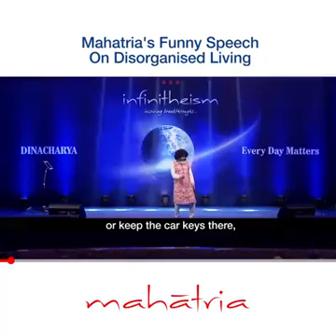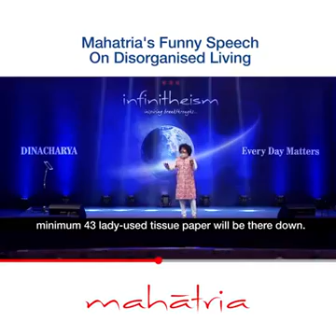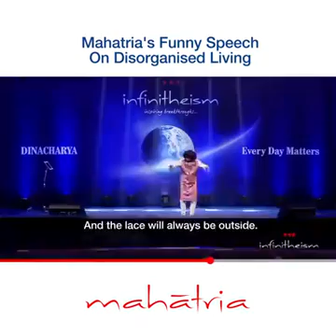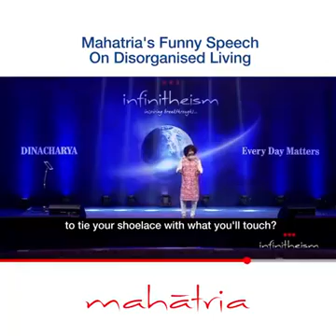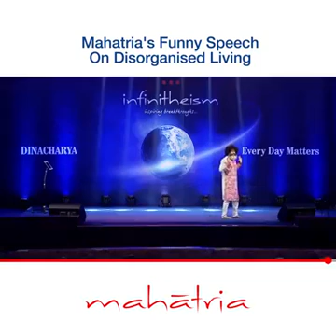Mahatria's Speach about Disorganised Living